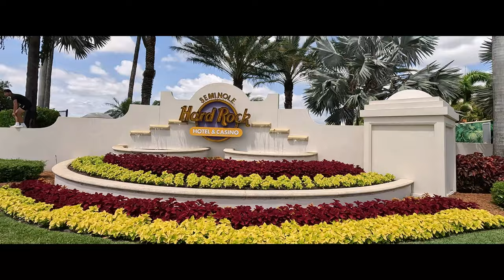Arrancones y Salidas a tope en Supercars Saturdays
Las salidas de los shows siempre han sido legendarias. Casi nunca me quedo hasta el final pero en esta ocasión les quise mostrar otra parte de estos shows, y dejenme decirles muchos perdieron el control 😱

Es el momento donde hacen revvings, Pullouts y burnouts.

Mi camara
Mi microfono
Mi tripode

@davidinacar Es el nombre de mi vlog,  me gustan los carros y el café.